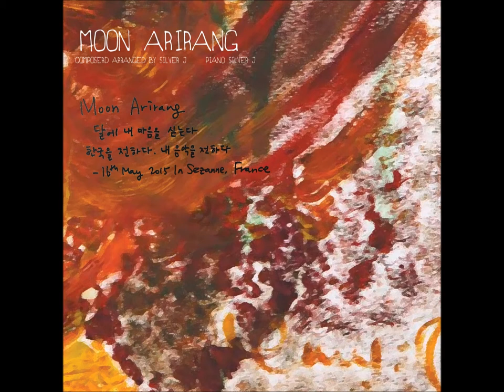06.Moon Arirang_Silver.J(eunji elizabeth moon)_1album_Lizblue's_title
EN) I put my heart to the moon, Deliver Korea, Deliver my music.
FR) Je transmets la Corée, ma musique en France. en mettant mon cœur à la lune.
-16th May 2015 la Sézanne, France